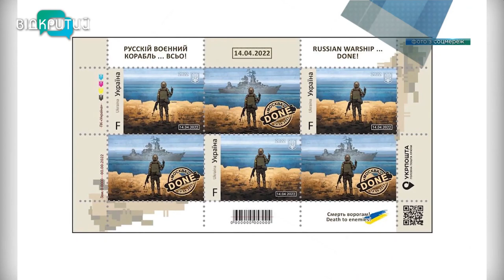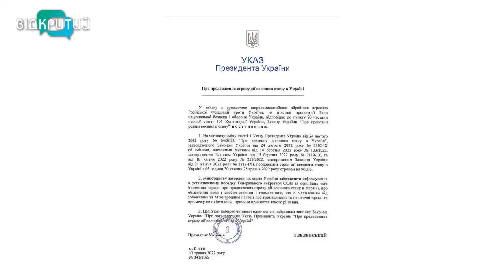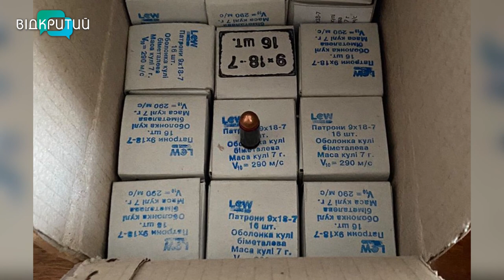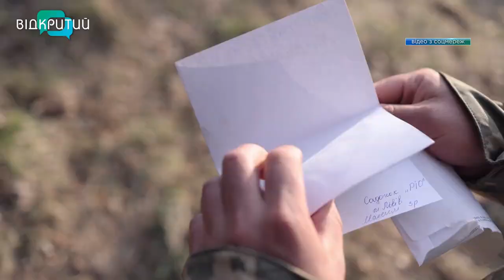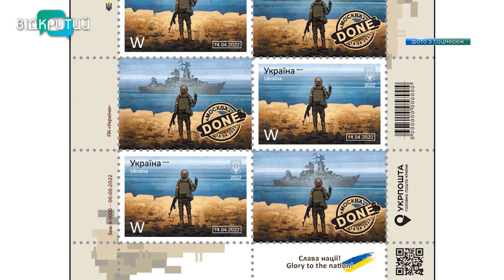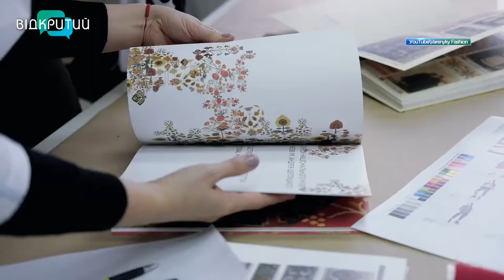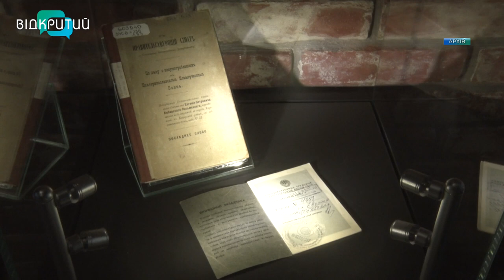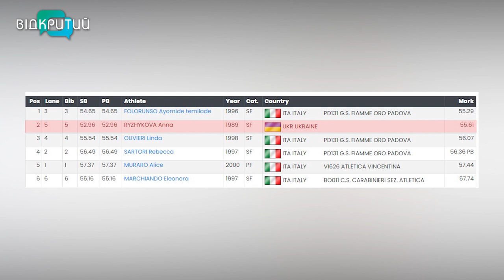Новини OPEN NEWS від 19 травня 2022 року 18:15